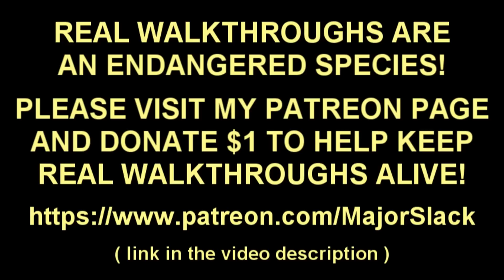Skyrim PURE REDGUARD Walkthrough - Part 32: A Blade in the Dark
By popular demand, here is Major Slack's widely anticipated return to Skyrim walkthroughs starting with a Pure Redguard challenge run on Legendary Difficulty. We'll be playing the game using only the Redguard's six race-specific skills:

ONE-HANDED (Primary)
Smithing
Block
Archery
Destruction
Alteration

This walkthrough also features Skyrim sporting a brand new look rendered by 27 mods all playing perfectly nice with the Skyrim Anniversary Edition DLC.

Here's a list of all the mods used:

Skyrim Script Extender 64 v2.2.3 beta
SkyUI Version 5.2SE
Race Menu Anniversary Edition
Archery Tweaks AE
Expressive Facegen Morphs SE
JK's Skyrim Realistic Water Patch Two
Mining with Sparks or Flames
Wolves of Skyrim
Skyrim 3D Trees and Plants
ALT Barrels 2K
Realistic Water Two SE v5.6.0
InnCredible
Frankly HD Shrouded Armor
ApachiiSkyHair SSE
Ring-necked Pheasants
No BS AI Projectile Dodge (Magic and Arrows)
Realistic and Balanced Horses
Faster Pickaxe Mining
A Quality World Map 9.0.1 - Vivid with Stone Roads
Pandorable's NPCs
Always Clear Weather
No Heavy Breathing Sound
Skill Training Purchase Rights
Easy Lockpicking
Lively Helgen
SkyUI Flashing Save Games Fix